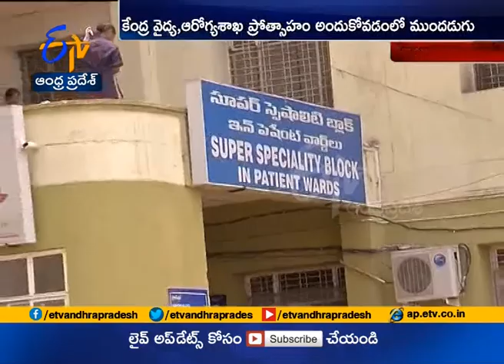Andhra Medical College Special Focus on Health Research | at Vizag